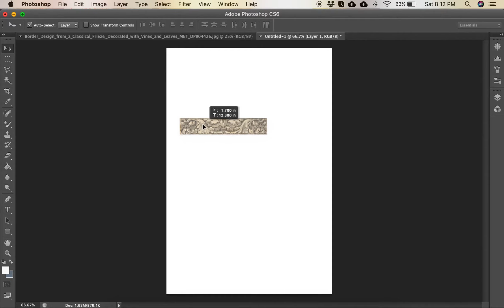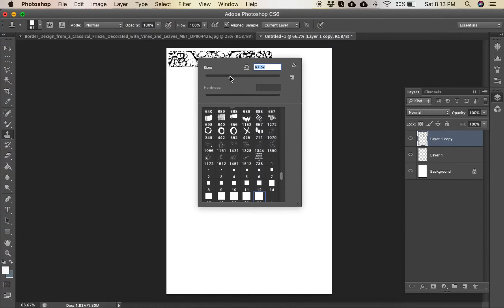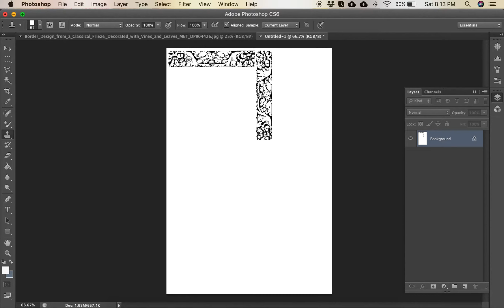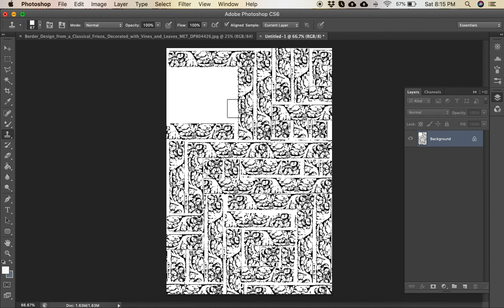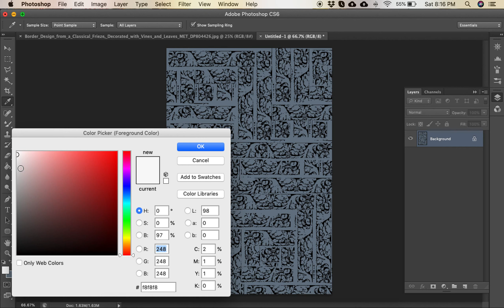Design 6~ carpet design from border.